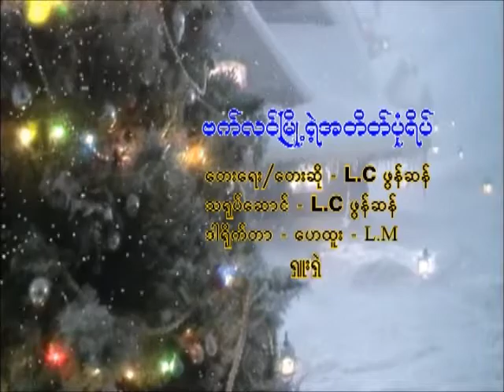Gospel song 4